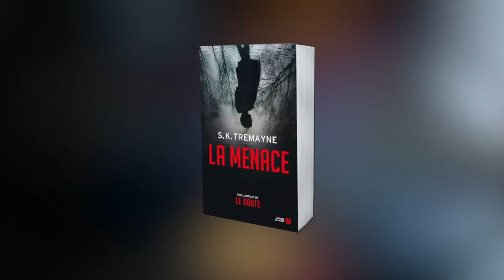S.K. Tremayne et le processus d’écriture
S.K. Tremayne explique quelles sont ses habitudes pour rédiger un nouveau roman.

S. K. Tremayne est un romancier et journaliste britannique. Ses livres, publiés sous différents pseudonymes, sont tous des best-sellers. Après Le Doute (Presses de la Cité, 2015), grand succès international, "La Menace" est son deuxième thriller psychologique.